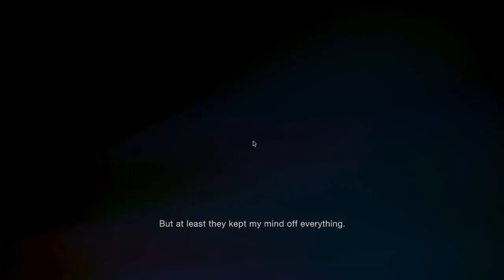Let's play Resident Evil 4 Chainsaw Demo Until i Die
Just A Thought Productions

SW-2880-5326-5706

You can find me here on Snap Chat

Podcast link👇

On anchor @

On Apple Podcast @